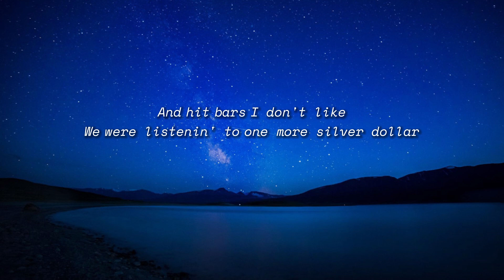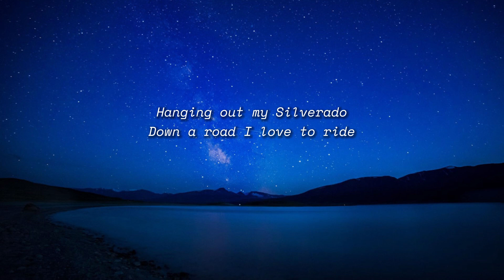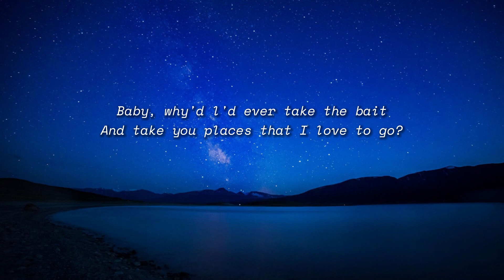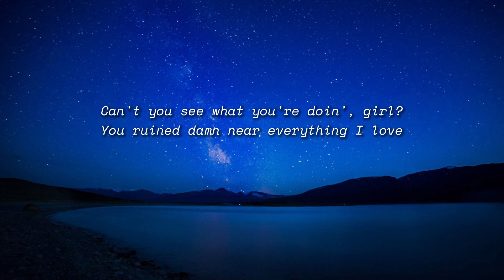Morgan Wallen - Everything I Love (Lyrics)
Lyrics:

I wish I woulda met you anywhere but where I did
Some ol' high rise town that I won't ever go again
Wish we woulda rolled around in some old cab and chased them city lights
And hit bars I don't like
We were listen' to "one more silver dollar"
Hanging out my Silverado
Down a road I love to ride

Wish I woulda known that by now, you'd be good and gone
And you'd leave us
In a cloud of dust
And can't you see what you're doing, girl?
You ruined damn near everything I love

I don't care how much they're bitin'
I won't even crank the boat
Soon as that bobber hits the water
Girl, your memory starts to float
Baby, why'd I'd ever take the bait
And take you places that I love to go?
Hell, I'll never know
I even took you to my hometown to meet my mama
Now, I'm gonna see you everytime I see that welcome sign

Wish I would've known that by now, you'd be good and gone

I don't wanna hear "one more silver dollar"
I can't take my Silverado down them roads we used to ride

Can't you see what you're doing, girl?

I can't go nowhere near the whiskey
'Cause you used to drink it with me
In the bed of my truck
And now I can't get drunk